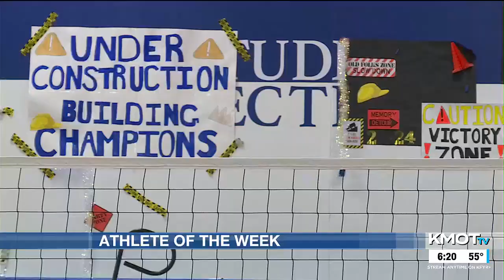SERVPRO Athlete of the Week: South Prairie’s Azjiah Trader